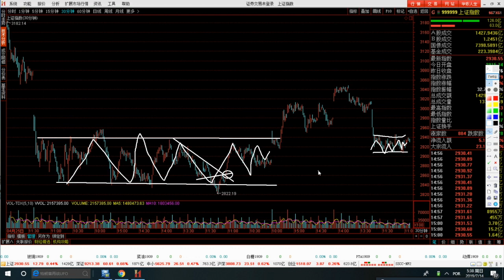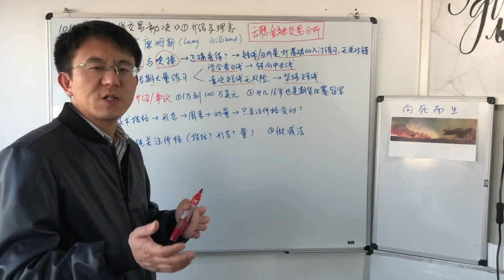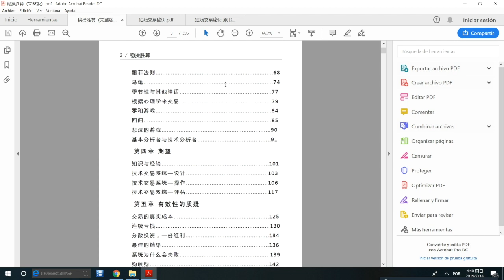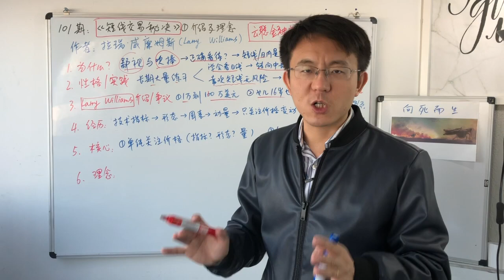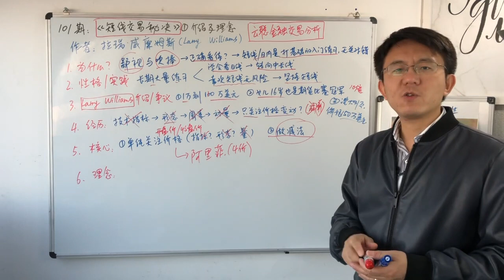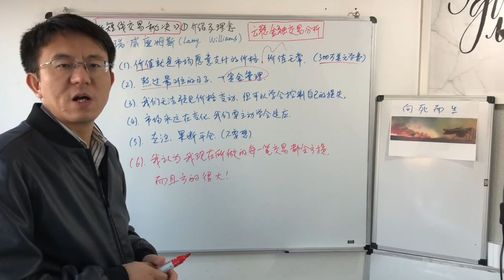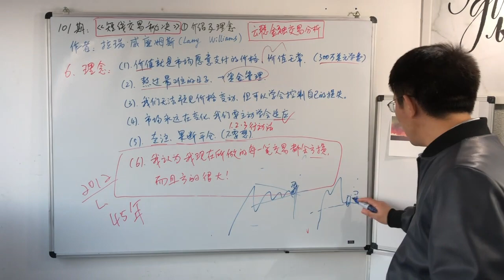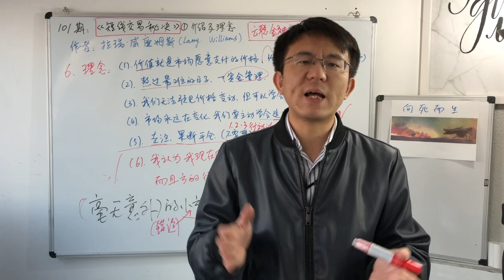101 《短线交易秘诀》（1）拉瑞威廉姆斯 介绍及其理念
会员内容：
1. 每日行情分析 ：美股、A股、加密（有行情时才做），分享我的持仓，以及实盘案例讲解。
2.  近200多期道氏、波浪、威科夫、缠论、日内交易、交易系统构建 等知识点讲解。
3. 微信会员群：分享交易心得与每日案例。入会后单独微信联系我，再拉您到群里。

从这一集开始，我们系统讲一下《短线交易秘诀》这本书，谢谢。